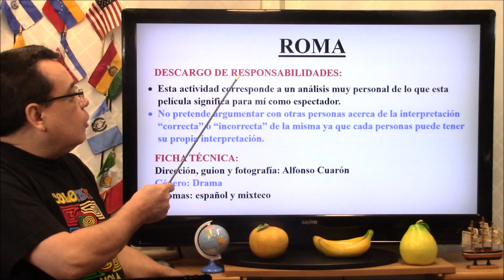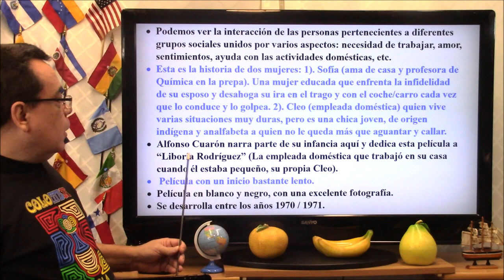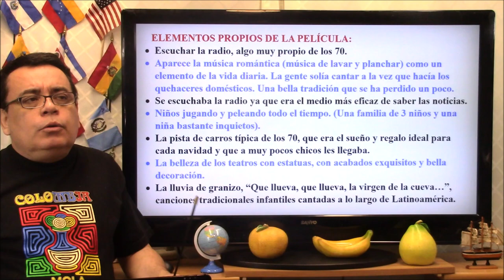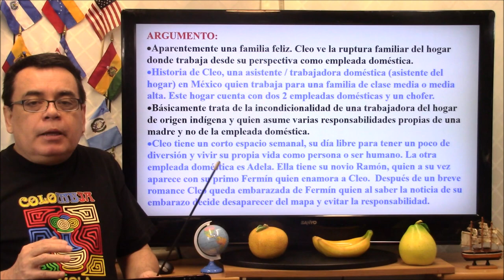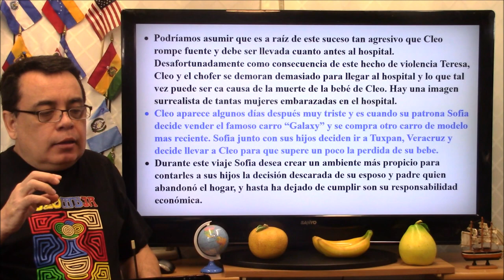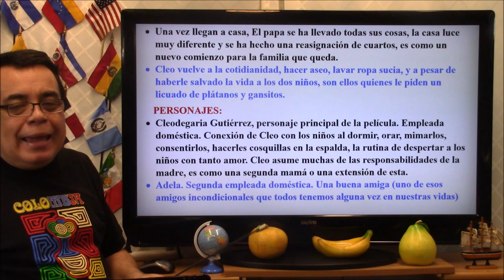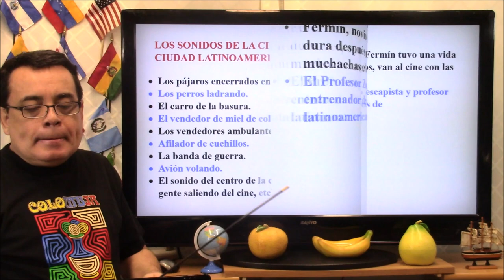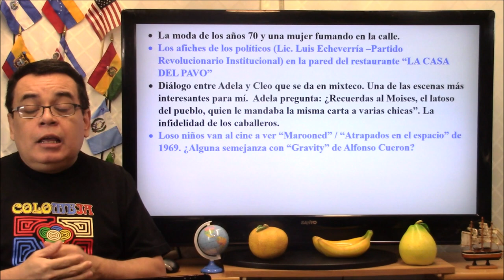"Roma", Análisis de esta pelícua en la clase de español.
Hoy vamos a hablar de la útima película del director mexicano Alfonso Cuarón: "Roma". Analizaremos sus personajes, su argumento, los hechos trascendentales de esta obra dentro de la cultura latina. Espero que te guste esta reseña.
CANAL DE ESPAÑOL
 Magicalspanish (Youtube)
 @mymagicalspanish (Facebook)
 @JovenLen (Twitter)
 @ingleswithraul (Facebook)
 @inglés_joven (Twitter)